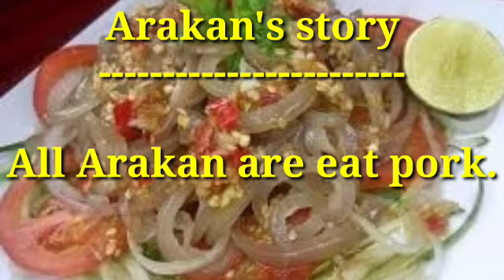خبر مفرح | الشيخ نور الاركاني | باللغه الروهنجية للداعية حبيب مظهر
5
Kolir Jug TV, tvMu channel, SBC SOMALI TV,
AMIR GAMING, Andro Trix, Aiyaa 214,
Aksi Cepat Tanggap, shah rizvi rohri,
aksaray ilk haber, Syaifur _Rohman,
TEGUH RUMBI, alfin am, Arakan's Story,
Rohingya song, Rohingya, Bayan, Алах
နမားဇ်, Favio Bonita, odip losari ambulu,
Pemberitaan tvri jambi, Herman fy, Ալլահ
နမာ့ဇ်, Arakan, Arak Arakan, Arakan Anak,
Arakani, Arakan song, Arakani song,
Arkani song, Arakane, Arkane,
Hendra Channel, Norman Muzanni, አላህ
Abal Abal, edhy Dyamond, Hendra channel,
Wisata channel, Rakhine, RNN News, আল্লাহ,
Kuda Lumping Kebumen, sowlim Rogers,
Rohingya song HD720p, Aris Winandar,
Syaifur_Rohman, Benu Santoso, vor tv,
CIREBON vlog jeh, pembantu dakwah, אַלאַ
Arakan's story, dorrotul jamilah Al hak,
Suro diro joyo, faza ndr, Muhamad syakur,
Wisnu Aji Official, mujie last pro, gft Max,
Wahyu aldy, raider channel, arif Sambudi,
Raider chanel, istingadah Azzahra, w a37f,
Gamer noob, Reno trianggoro, munif rifai,
Ongkled sanjaya, abal abal, Ruz cb mirit,
Ari wibowo channel, media Nusantara,
Diner Sathi, LBDK Crew, Singo diwongso,
Wawa oyi oyi, yuyuwahyu channel, উল্লাহ,
BrunoUpdate, AEP Channel production,
Perempuan berkabar, Bojes channel, उल्लाह
Daniel Frend, AM channel, Ilyas Maulana cnl,
Robby mulya, BrunoUpdate, group arakan,
Zahra Fachry official, Gruop Arakan, អល់ឡោះ
Arakan's story, Alfa multimedia media,
Media Nusantara, Ari wibowo channel,
Bank pry, poper stable channel, ಅಲ್ಲಾ
Herman fy, Tech Hussain news agency,
Shayan Shah I'm a Rohingya, Aris Winandar,
Poper Stable channel, ide bagus, 알라
welkom tv 91, good bless familia, アッラー
Putra_enjoi_aja, kudaku on top, Аллаһ
Okty channel, kuda delman tv, pan ji,
Zahra Fachry official,Fian yudistira,
Dugem Sunda official, awi pro, Keke chanel,
Lombok channel, mas Dendy, tuyul miskin,
arcello adesta alkhalifi, Gruop Arakan,
Sol so ilongga, mbah kendiel, அல்லாஹ்
Hadie guitar official, wans production,
Mujie lastpro, Salam sniper, yinYan Tea,
Khaeril afham husnaeni, vor tv, salat,
Tech Hussain News Agency, viona fazila,
An Di Dipsiy, Sandra arinanda, majma media,
Abdurrokhman syafi'i, Yogi prastiyo,
Islahi Markaz, zahrotun Nisa, Arakhan,
Lombok ch, kuda delman tv, arakhin,
Hamit duraman 3401, katrok production,
Lembur kuring, ozil ramadon, safil maarif,
Pan ji, hamitduraman 3401, sadik Amin,
Good bless familia, salwa tv, play kids,
Ahmad skill chanel, Dian noviandy, अल्लाह
Bocah ngrejeng, ramot sitanggang,
Fircom lahat channel, adi Ampelsari,
Group Arakan, lombok Traditional, અલ્લાહ
lombok Channel, arakan fm, lombok ch,
Lembur kuring, barliano Tiruz 32, अल्ला
Tevfik ozkan, Rafa wahyudin, vor tv,
Usaha & Doa kangmasyai basuki, อัลเลาะห์
Okty channel, khasan skd, rhey Mitra,
Solim arakan, prestige Thies, vor tv,
Thies info Thies Tv, Lenny kitty, Аллах
UrdufreeQuranEducation, zm rtm, അല്ലാഹു,
Алла Таала, خدا, ଆଲ୍ଲା, अल्लाह, Бурхан минь,
Gunawan dermawan channel, ahmad yesss,
Gunawan dermawan chanel, zul, అల్లాహ్
youtub chanel, demico 4488, wk tv,
Armus Batim Generation, asri sjfc, 真主
Berkuak chanelz,  dulur osing, Riski byl,
A-A-Z channel, A-A-Z chanel, fahmi attos,
Mazlumun Sesi, aa sauqiee canel,الله
Sirojidin m.a, iqra sepatan, iksan Awan crb,
tribun jakarta official, obos channel, Alá
rohingya vision, sahrul art, noc Eva channel,
Stride digital, hudayi ilim ve Irfan Dernegi,
Amin panduri record, kapeto live, اللہ
JTV Banyuwangi, rusdi Aman, abul fayz,
JAWA kalimantan, skuy batak, USB modem,
Rohingya puti storyteller, n'zhee videografhy,
Bali Seni channel, Nur Imam chanel,
Muammad sukron, truth teller, wk tv,
Rcti Seni budaya, sefi febriyanto, Olloh
Forest brand official, nagla vlog, ئاللاھ
Bali Seni Channel, kapeto live, rivaldo Oscar,
Frenky channel, Edwin ture, cak sugiono,
Global Rohingya forum GRF, abinaya abi,
Dhira vernanda, siciid Cali jaamac,
Abufaresyunus Arakani, Mwenyezi Mungu,
Alquroh pusat, yoera creatifity, news balitv,
Orlik buana Lima cirebon, Dio xx,  badsha bd,
wahyu film ciampel karawang, as San San,
berita harian online, Nur Efendi putra,
edhy diamond,  kipretz gembrong,အာကန်နီ,
Hi tato, cnn Rohingya, krisna euy, salwa tv,
Ryo bageur, ajusnak Bali, ardha bastard_27,
Istingadah Azzahra, Akbar ullah Arakani,
Omar Arakani, devid anggro, Islamic,
haidar aqil baihaqi, potret cikande village,
အာကန်းနီ, အာရ်ကန်နီ, အာရ်ကန်းနီ,
Tribunbali, mas ojie25, grosir channel,
Achytattoo, s siti rahayu, bagelen channel,
Kuda lumping kebumem, karedok leunca 31,
Mohammad Shakari Arakani, pirticoo,
Mohammad Shakair Arakani,
mohammad shakir ardakani, 22ashlynnn22,
Sasak kolaborasi, bli godrin, mr jafar,
hahalaen banten, sidol cah purworejo,
info karanganyar, Arsa study consultant,
Putra djibril, thakul official, faza ndr,
Liwa pro, san channel, Mr jubair arakan,
Lani chanel, bos dolel, galeri berita channel,
Stride digital, caponk gantol,
Asmud lotara cenel, degisik yollarda,
Arakana, Arakanli,